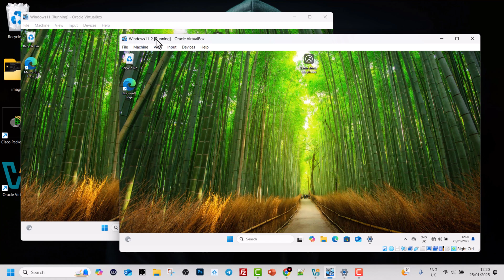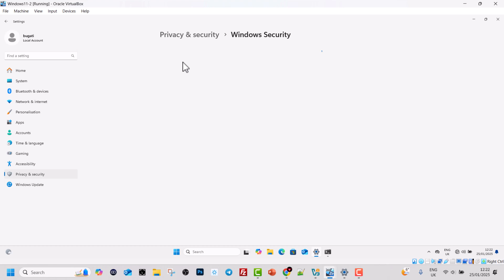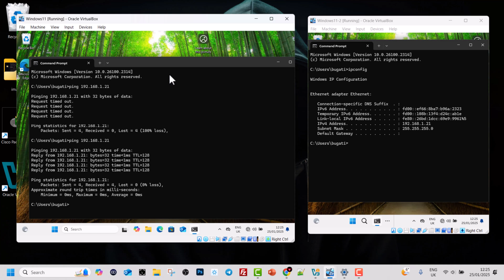PING IP ADDRESS REQUEST TIMED OUT - FIXED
In this video learn how to fix ping ip address request timed out in windows 10/11